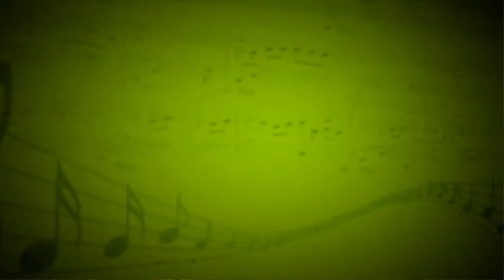Мой гений, мой ангел, мой друг (П. Чайковский, А. Фет) - Илья Чистяков (Вокал) - Златта Карулина